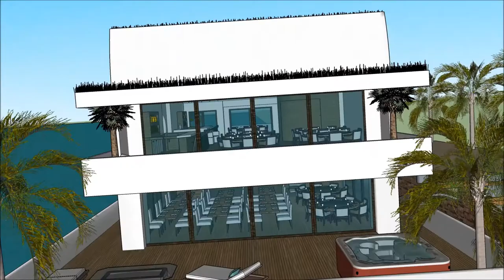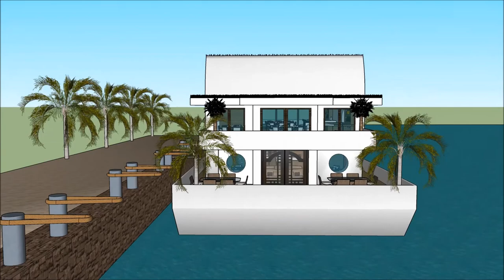Boathouse design Amsterdam Sims freeplay houseboat making sims 4 luxury yacht legend floating villa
The houseboatzania launching an innovative high-end luxury yacht houseboat home design potentially as a display of in Sims of the Boathouse design Amsterdam Sims freeplay houseboat making sims 4  luxury yacht legend floating villa.

The collection of sims concepts - Houseboatzania of Boathouse design Amsterdam Sims freeplay houseboat making sims 4  luxury yacht legend floating villa consists of high luxury and architectural art pieces in minimalism combined with living on the waterfront of the harbour of

The sims houseboat yacht design has the basis to sustain living with high standards and contemporary structural design at Boathouse design Amsterdam Sims freeplay houseboat making sims 4  luxury yacht legend floating villa with numerous of prospects for excessive living and celebrating the desire of life worldwide: